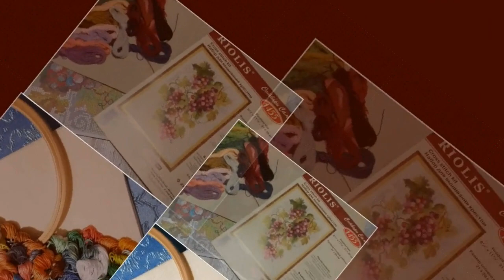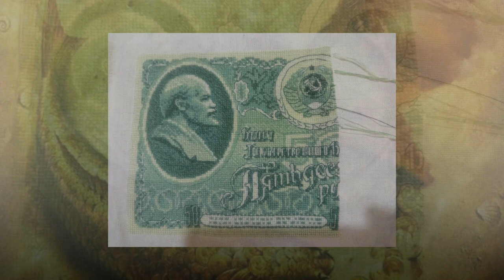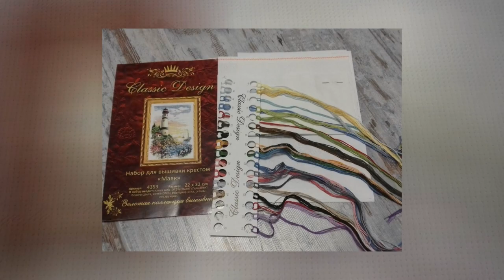СП "Богатство и благополучие"/Отчет за Март 2020